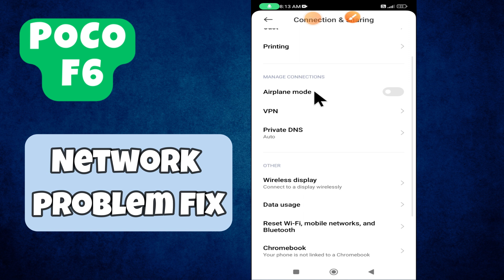Network Problem POCO F6 || How to solve network issues || Network not working